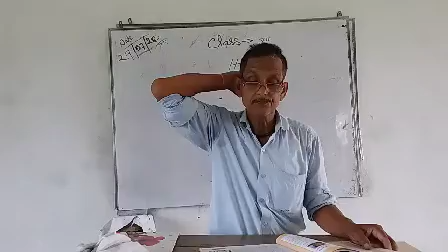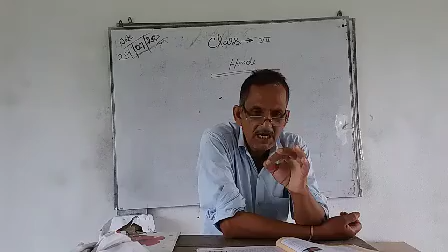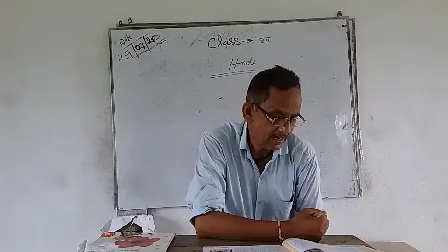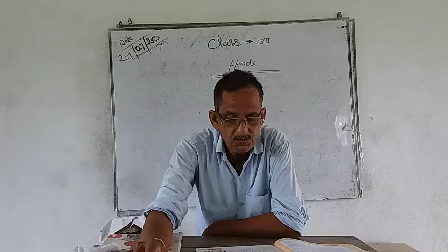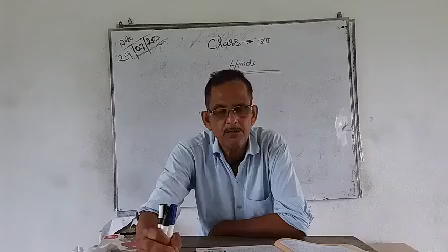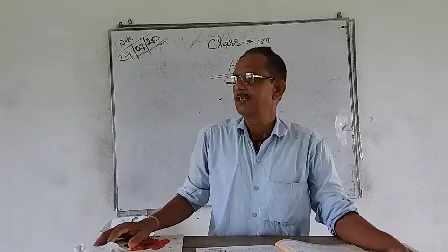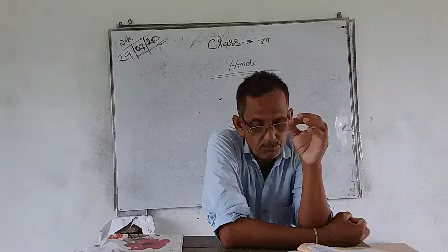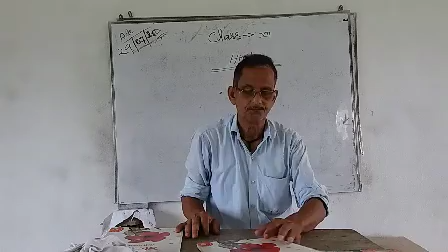Class 7 Hindi